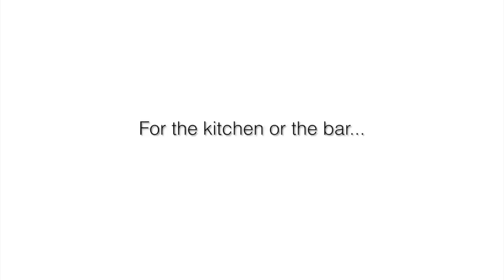The Zip Zester Video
Our newest innovation! The Zip Zester includes 2 blades with a 1 year warranty. Your all-in-one machine is here! Little Twist, and Macro Blades are also available as additional options